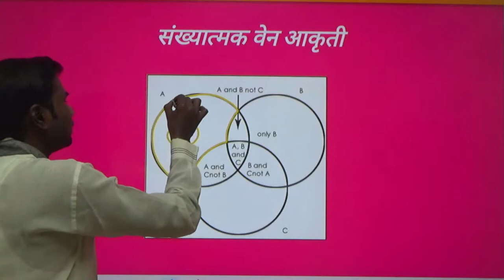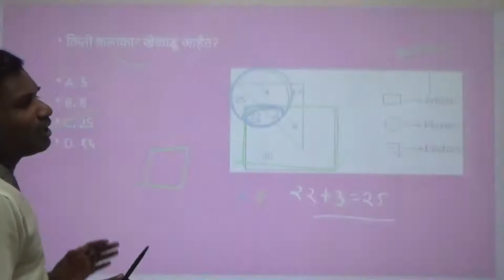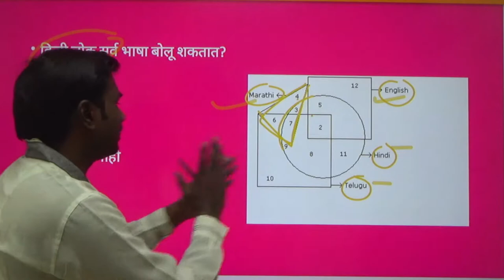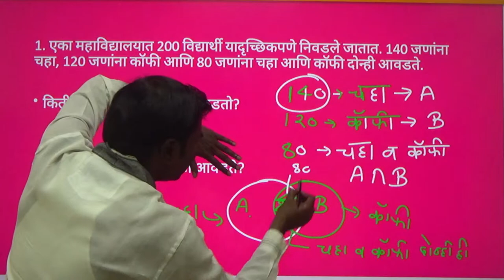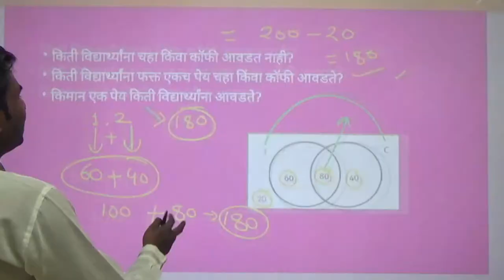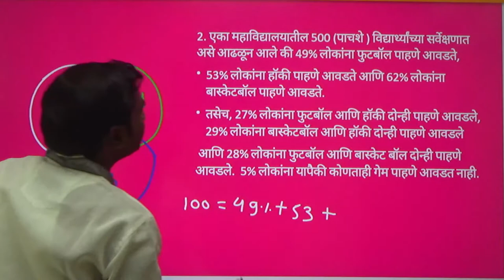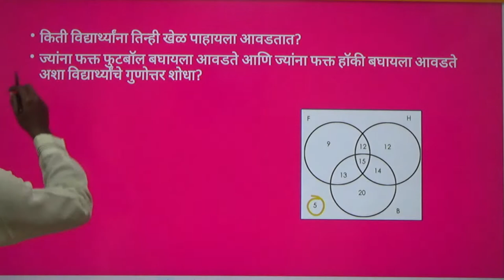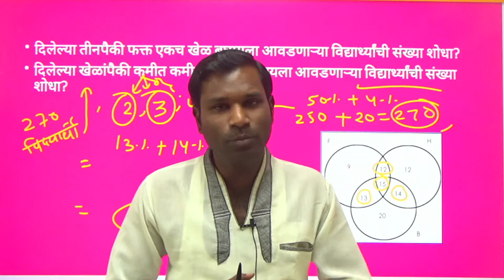संख्यात्मक वेन आकृती | बुद्धिमत्ता चाचणी मार्गदर्शन प्रो.निखिल सर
Emasterys Academy is one of the best academy. Which provide online coaching for various competitive exam like MPSC, Police Bharati, Zilla Parishad, SSC, clerk typist, Mega-bharti, Banking, Professional and soft skill courses, etc. with affordable price.

MPSC Courses
1) Sub Inspector Excise
2) Tax Assistant
3) Police bharti
4) PSI / STI / ASO
5) Zilla parishad
6) Clerk Typist
7) TET Course
8) CDPO Course
9) भुकरमापक (लिपिक)
10) MPSC Class 3
11) TALATHI EXAM
12) English Grammar Course
13) भारतीय संविधान कोर्स
14) भारतीय अर्थव्यवस्था
15) Math (गणित ) Course

आजच E-Mastery Academy चा मोबाईल ऐप डाउनलोड करा आणि सर्व स्पर्धा परीक्षेचा अभ्यास सुरु करा

 या वेबसाईटला उपलब्ध आहे.

*आधिक माहिती साठी संपर्क करा.*

Emastery has been launched with the sole aim of reaching to the students with the least means but wants to compete with the world.
Emastery’s main purpose is to provide an opportunity to everyone to contribute for a BETTER TOMORROW.